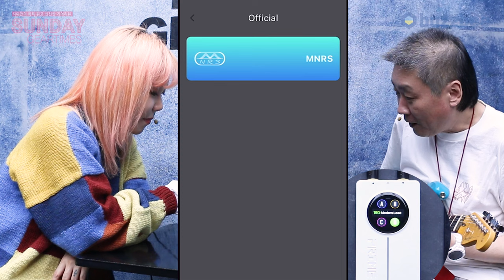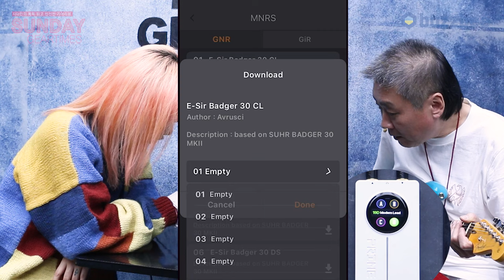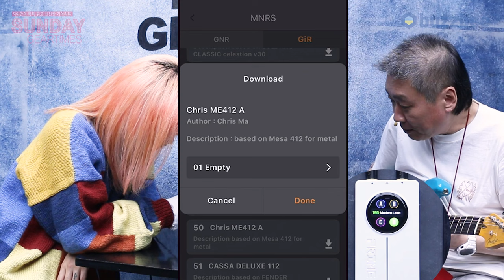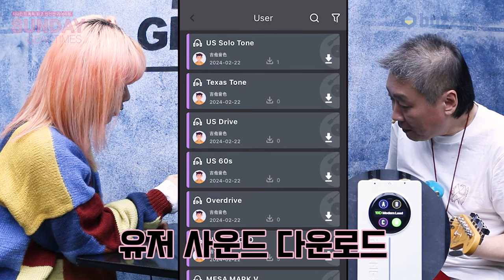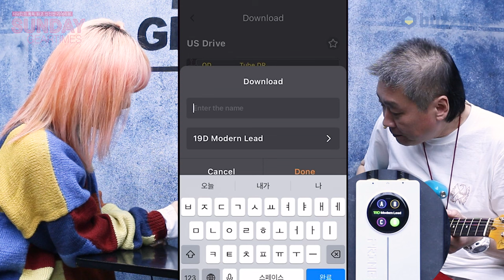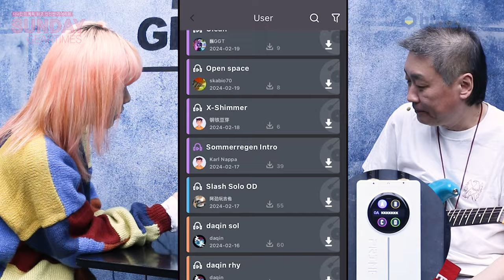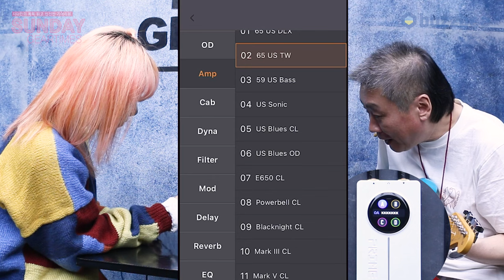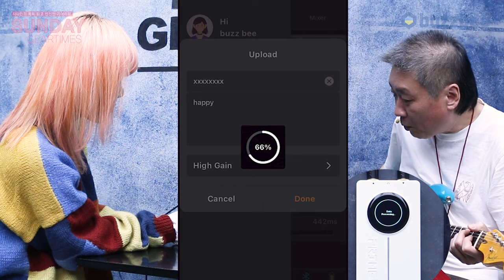[SundayGearTimes 573회] Mooer Audio 멀티이펙터 Prime P2 2편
0:24 톤 클라우드
12:11 한줄평
13:15 점수